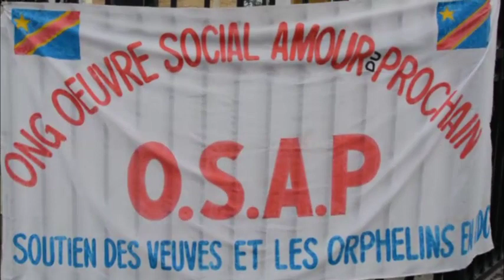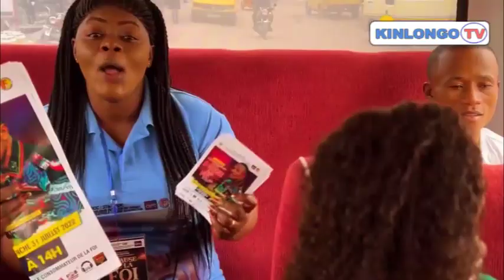VISITE YA O.S.A.P MAMAN ANTHO YA SUISSE NA HÔPITAL YA CBFC LISALA.